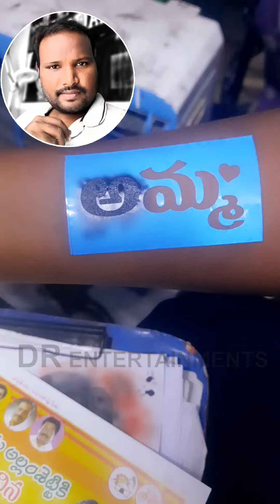#|Mom(Amma)Name Tattoo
AMMA Name tattoo And about mom Love express